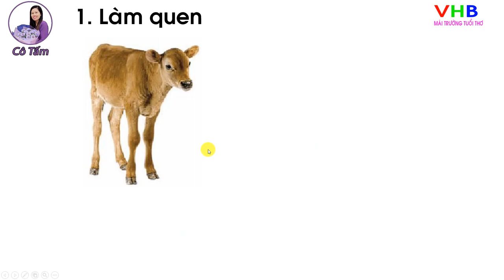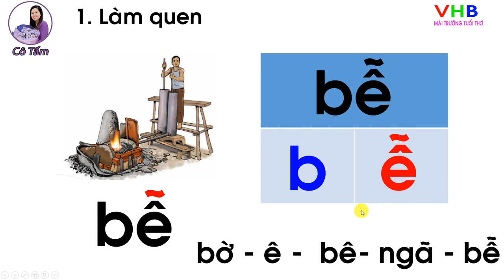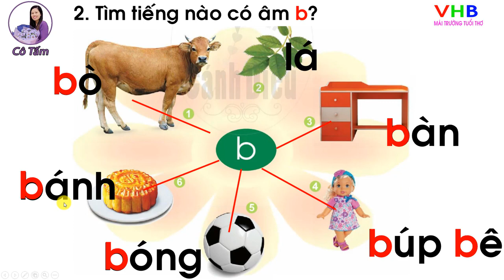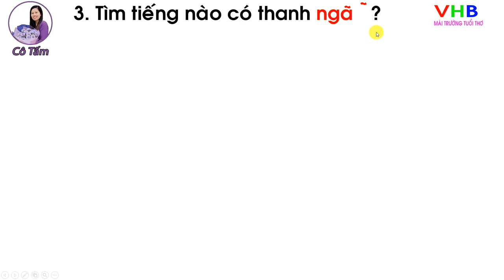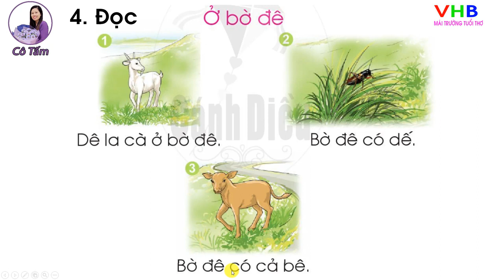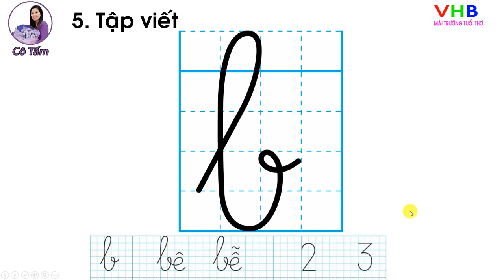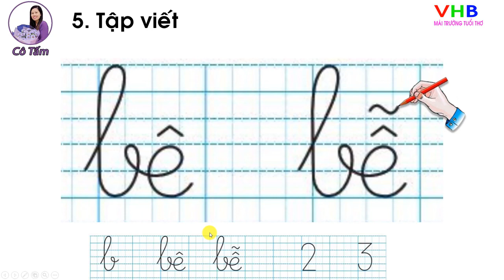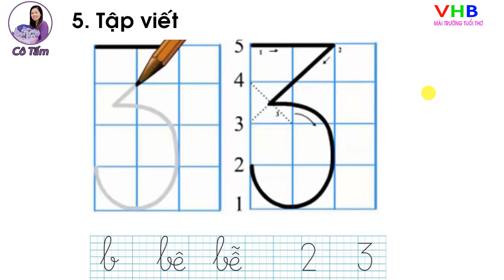Bài 11 b bễ Tiếng Việt 1 Cánh diều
Bài 11 b bễ Cánh diều
Tải bài giảng Power Poi:
Tải tài liệu liên quan:
Của hàng thiết bị dạy học: